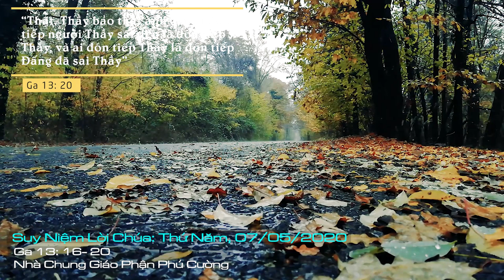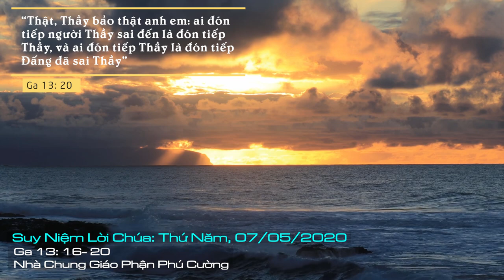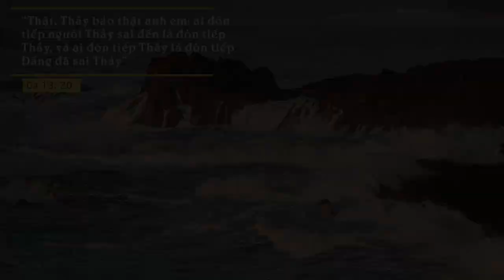Suy Niệm Lời Chúa: Thứ Năm Sau Chúa Nhật IV Phục Sinh, 07/05/2020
Thứ Năm Sau Chúa Nhật IV Phục Sinh: Xin thêm sức cho chúng con hăng say dấn thân trong sứ vụ phục vụ Chúa nơi tha nhân, nhất là những anh chị em nghèo khổ, bất hạnh.
Quả thực, trải qua dòng lịch sử, những môn đệ Chúa Kitô vẫn luôn là điểm son trong việc phục vụ nhân loại: hình ảnh các nữ tu chăm sóc những người phong cùi, người nhiễm sida giai đoạn cuối, người bệnh tật, già cả neo đơn, v.v. thậm chí trong cơn dịch bệnh COVID-19 hiện nay, những linh mục tu sĩ tự nguyện dấn thân vào vùng dịch để phục vụ chăm sóc bệnh nhân, những người bị cách ly.
Là môn đệ Chúa, mỗi chúng ta cũng phải bắt chước Thầy chí thánh Giêsu về việc phục vụ trong bổn phận trách nhiệm của mình. Phục vụ hết mình, phục vụ vô vị lợi vì danh Chúa Kitô. Bởi đó là mối phúc vì chúng ta phục vụ Chúa Kitô đang hiện thân trong người anh chị em của mình.
Lạy Chúa, phục vụ đòi hỏi sự hy sinh quên mình. Xin thêm sức cho chúng con hăng say dấn thân trong sứ vụ phục vụ Chúa nơi tha nhân, nhất là những anh chị em nghèo khổ, bất hạnh. Amen.